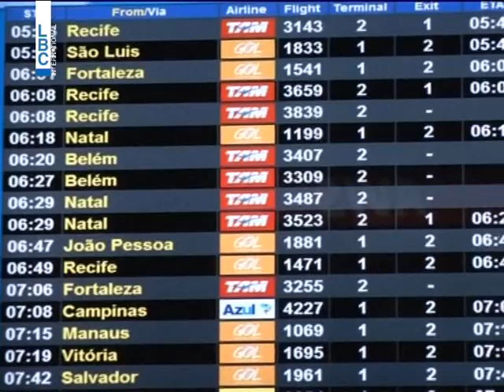LBCI News - الاضرابات تعيق وصول مشجعي المونديال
قبل ساعات من انطلاق فعاليات كأس العالم، أطلق